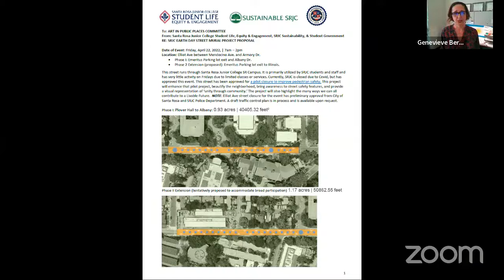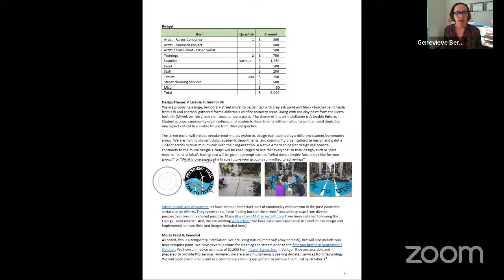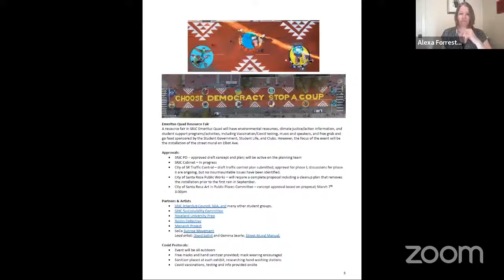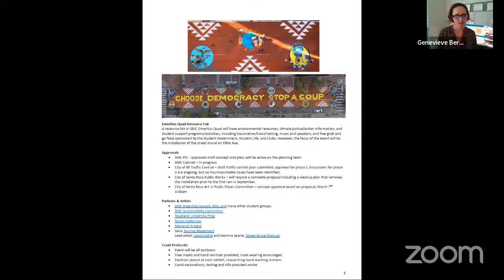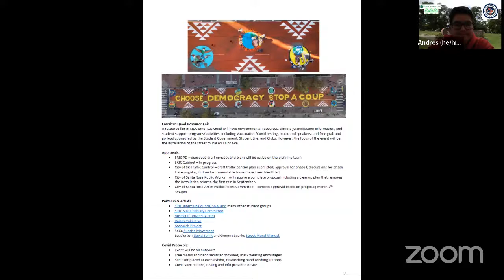Art in Public Places Committee